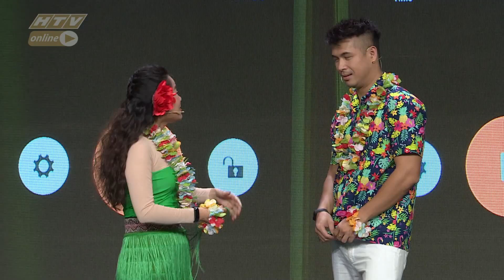full Tiến Luật hoàn toàn miễn nhiễm với thính do Lan Ngọc tung ra | 7 NỤ CƯỜI XUÂN 7NCX 3/2/2020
full "7 nụ cười xuân - Mùa 3" phát sóng lúc 21 giờ, thứ hai hàng tuần, trên HTV7

"7 nụ cười xuân - Mùa 3" trở lại với dàn nghệ sĩ chủ chốt đang được khán giả yêu thích hiện nay:  Trường Giang, Tiến Luật, Lâm Vỹ Dạ, Ninh Dương Lan Ngọc, Trương Thế Vinh và thành viên mới toanh - Thúy Ngân. Chương trình còn có sự xuất hiện của dàn khách mời như Jack & K-ICM , Mạc Văn Khoa, Puka, Lê Dương Bảo Lâm, BB Trần, Huỳnh Lập, Lâm Khánh Chi… Vẫn giữ format cũ nhưng với phiên bản nâng cấp, gameshow mang đến các trò chơi vận động vui nhộn, hài hước.
Sau 2 mùa phát sóng, khán giả được mang đến một bức tranh đa sắc màu từ “7 Nụ Cười Xuân” khi liên tục thay đổi cảm xúc với những tiểu phẩm mà thành viên của gia đình 7 Nụ mang lại. Thông qua đó, những thông điệp đầy tính nhân văn được lồng ghép một cách khéo léo gửi đến khán giả.

Cú pháp tìm nhanh chính xác: "HTV 7NCX" hoặc "HTV 7NCX Tap XYZ".
HTV 7 NỤ CƯỜI XUÂN | HTV 7NCX #10 MÙA 3 FULL | 27/1/2020